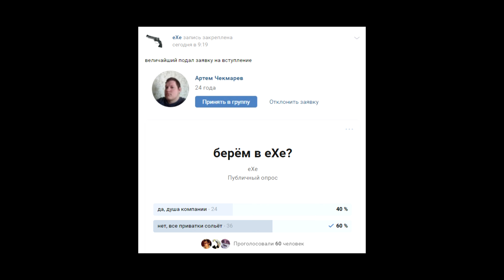САМЫЕ ЖОСКИЕ САМП'рпшники! 🔥 gta:samp 🧐 Samp-RP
Samp RP LEGACY: legacy.samp-rp.ru:7777
Samp RP 02: s2.samp-rp.ru:7777

(переносы пока что только на classic и 02)
(на легаси только аккич качать получается)

чтобы залететь в eXe (младший состав):
2) докачаться до 2 лвл
3) скинуть скрин статистики персонажа мне в vk

eXe даёт вам возможность общаться со многими ютуберами, играть вместе на каптах (дм серваках и т.д.) + приват блок с приваточками (сборки, моды и т.д.) + роль в дискорде

1) Pouya - Stop ft. Mike G - Stunna
13.
2) END OF TIME
BLVCK CEILING